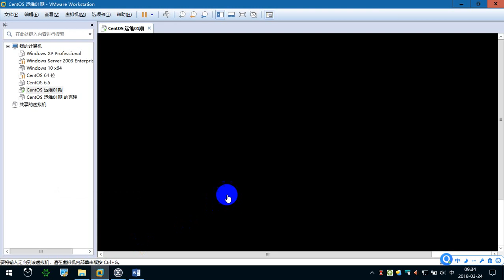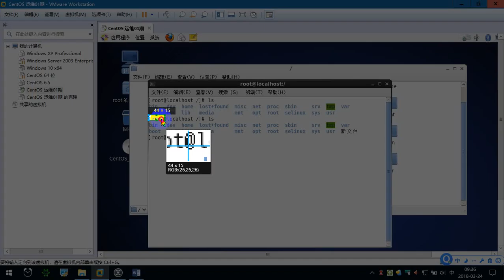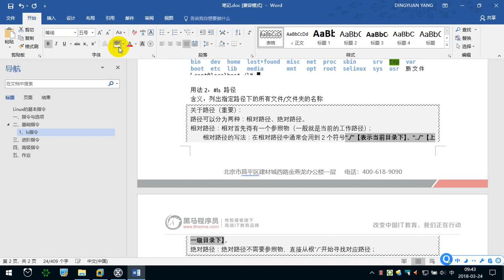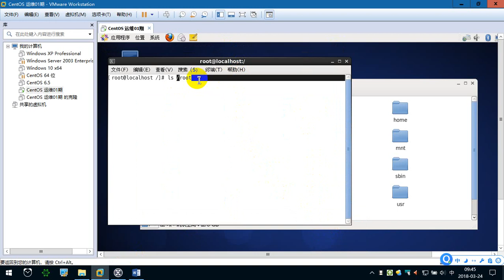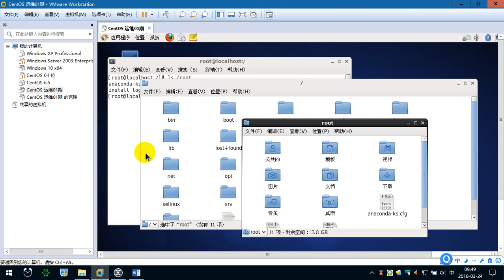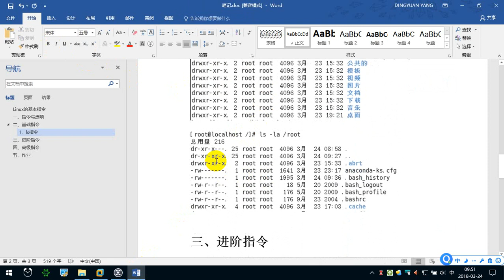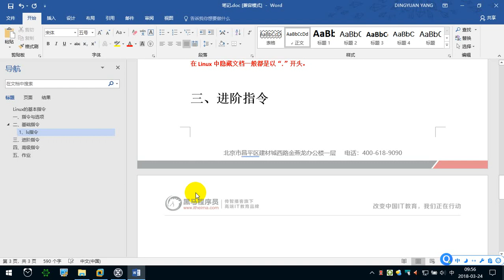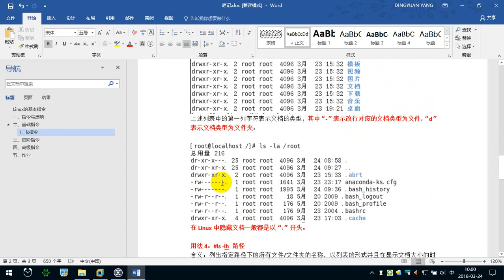2.2 Linux基础指令（1） —— Linux教程 命令指令 运维 服务器 项目上线 CentOS 从入门到精通